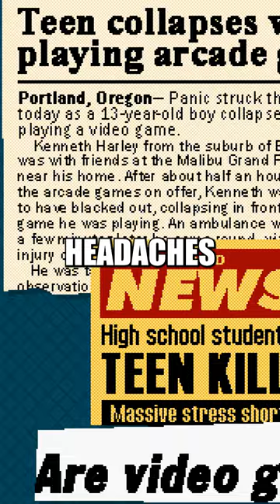THE MYSTERIOUS GAME THAT VANISHED... | The Myth Of Polybius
This is the story of the arcade game that never existed...
Was it put there to conduct mind control experiments on people?

This is the story of polybius